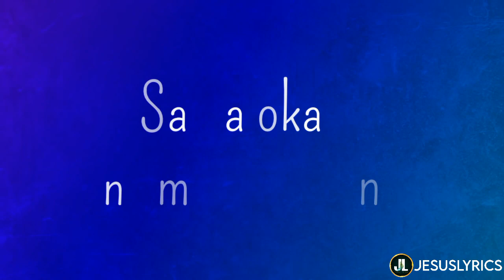Srusti kartha yesu deva || Whatsapp status || Jesus lyrics ❤️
🔸 Keep Support
🔸Stay blessed